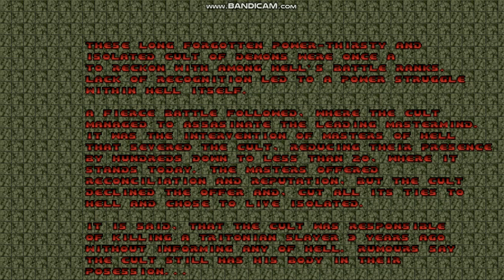PSX Doom: Reloaded - Map93 - Forgotten Heretics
Here is Map93: Forgotten Heretics from PSX Doom: Reloaded.